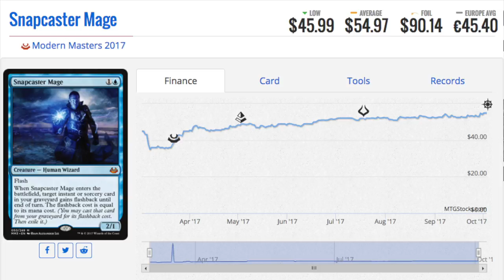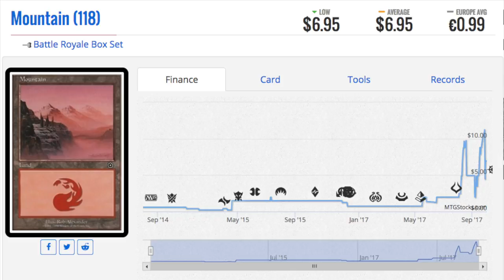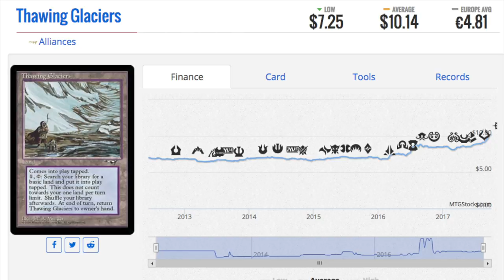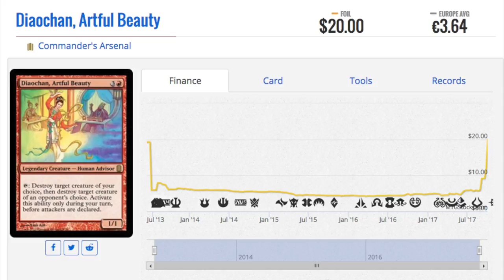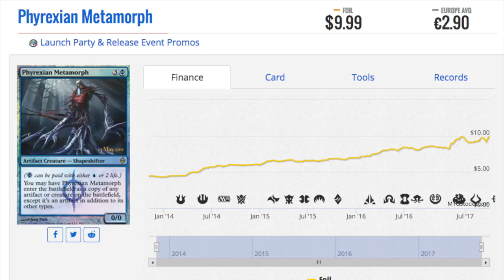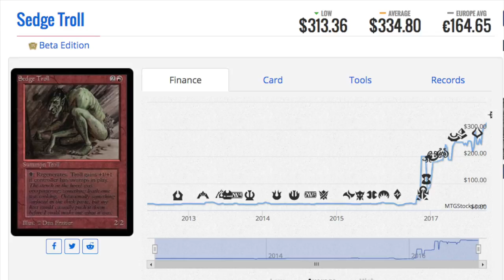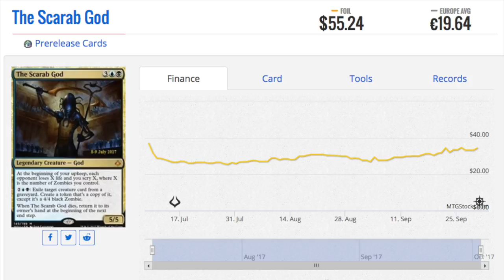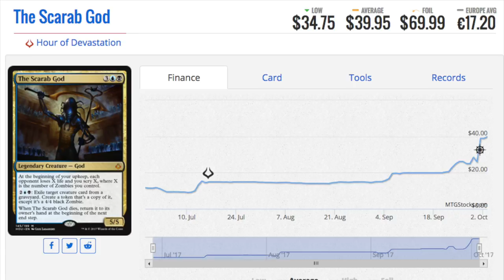Let's Be a Magic the Gathering Finance Channel